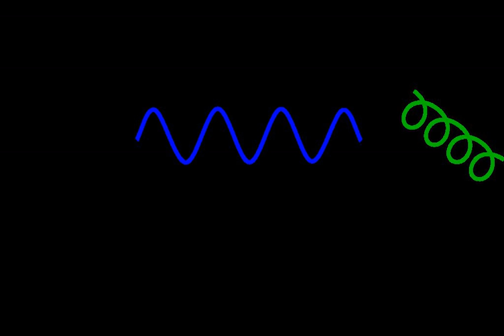Quantum field theory in curved spacetime | Wikipedia audio article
This is an audio version of the Wikipedia Article:
Quantum field theory in curved spacetime

00:00:23 1 Description
00:03:03 2 Applications
00:03:55 3 Approximation to quantum gravity
00:04:36 4 See also

- Socrates

SUMMARY
In particle physics, quantum field theory in curved spacetime is an extension of standard, Minkowski space quantum field theory to curved spacetime. A general prediction of this theory is that particles can be created by time-dependent gravitational fields (multigraviton pair production), or by time-independent gravitational fields that contain horizons.